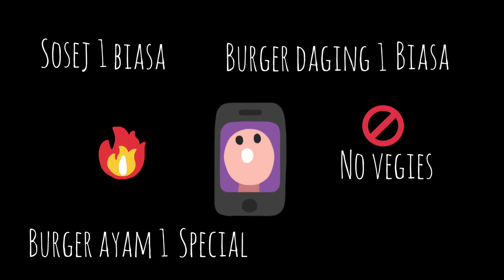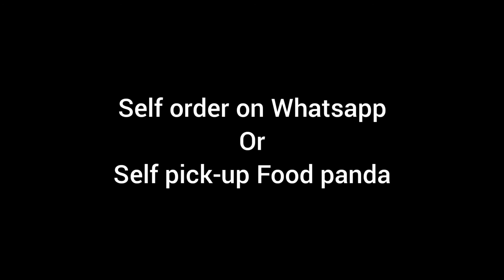HOW TO PREPARING BURGER WITHOUT VEGGIES | AMAZING STREET FOOD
You want a burger without veggies? no worries we can do that for you. watch this how we prepared your order without veggies and pumps it with hot sauce!

shot on : S21Ultra
edited on app : inshot
Musician: Rook1e